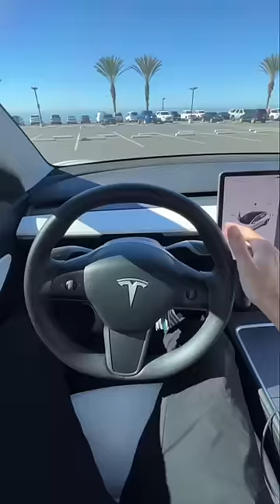Pranking random Tesla drivers with the Ring Of Salt Pt.2 👀😏